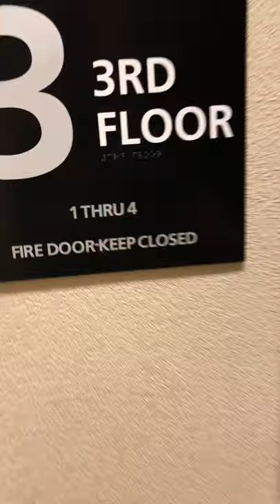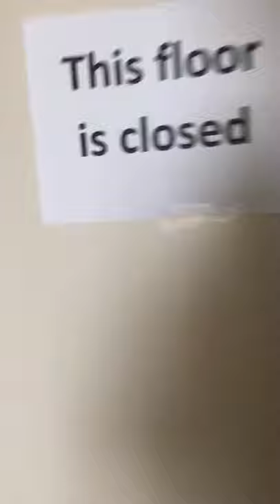Dads Vlog Corona Today!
Winterfell